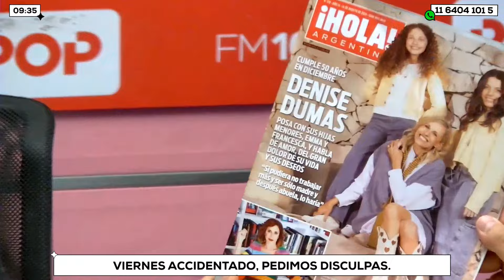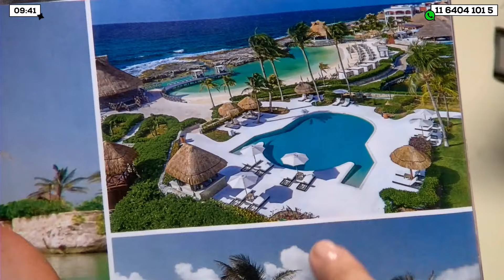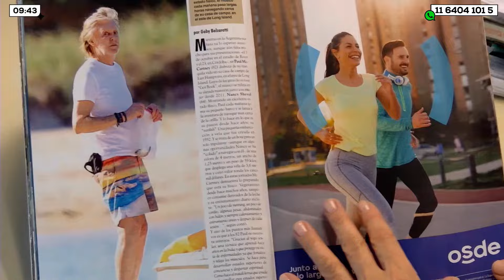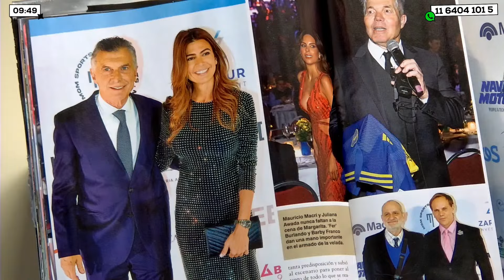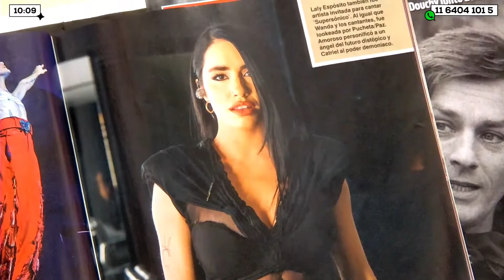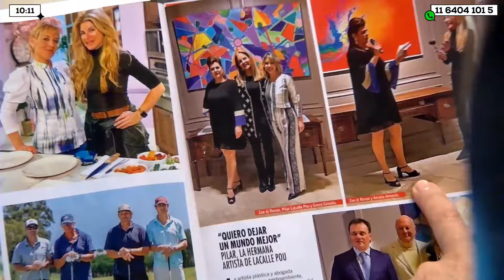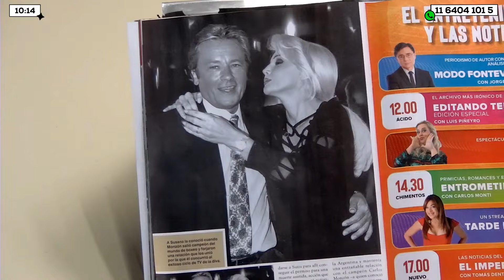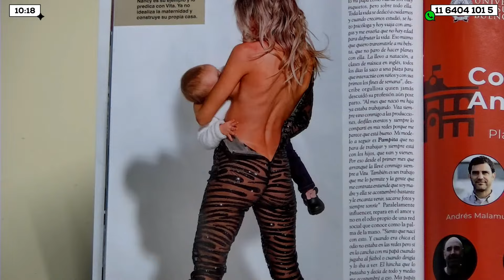VIERNES ACCIDENTADO - LaNegraPop | Apertura 23/8